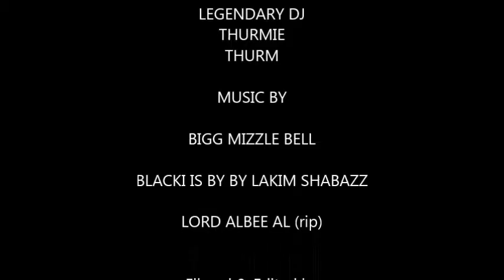DJ THURMIE TURM INTERVIEW